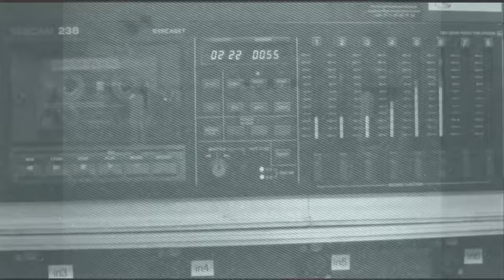Presumption - Ancestral Rites (Promotional Clip)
This is a promotional Clip of the song Ancestral Rites from the EP : "Ancestral Rites" Out on March 24th.

Recording : Studio Fantôme with Alix and Alan
Films : Cynthia & Marvin
Clip : Moomoot